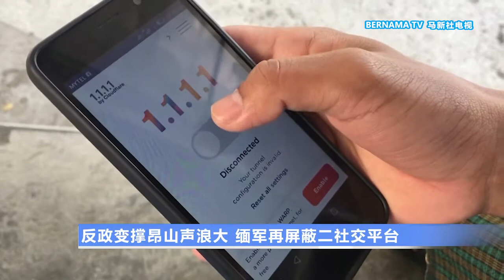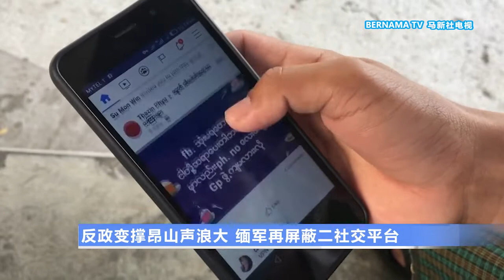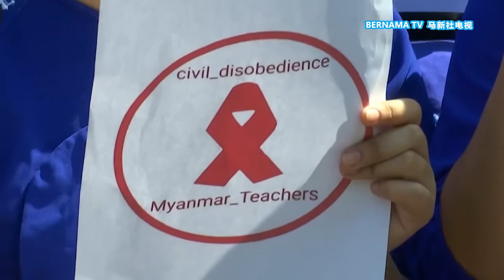20210206 反政变撑昂山声浪大 缅军再屏蔽二社交平台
今天是缅甸在2月1号发生军事政变之后的第一个周末，最大城市仰光出现了缅甸独立以来少见的情景。数千民众趁着工休，涌上街头示威，强烈呼吁军方释放国务资政昂山素季等民选领导人。

缅甸军政府发动政变后的打压行动再升级！当地军政府两天前禁止国民使用面子书至本月7号，理由是防止有心人利用社交平台散播假新闻及误导社会，如今魔爪伸向推特和INSTAGRAM，直到另行通知。